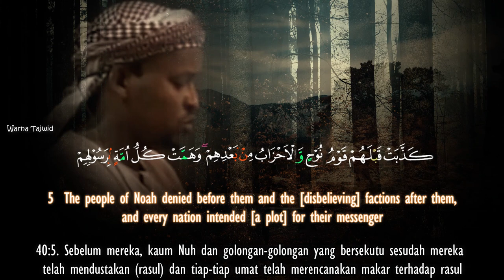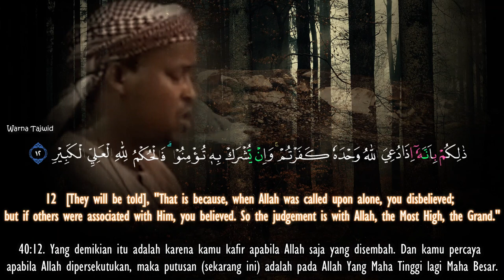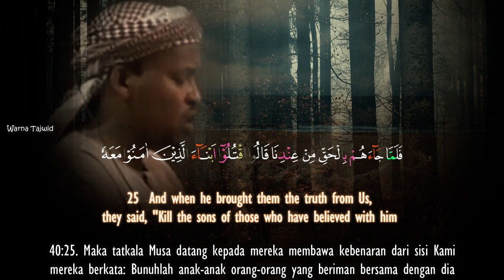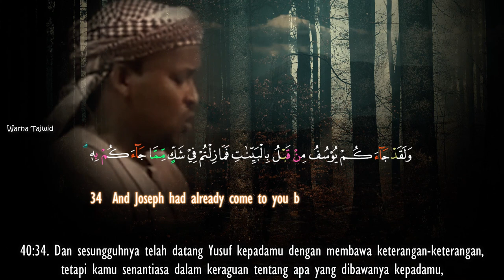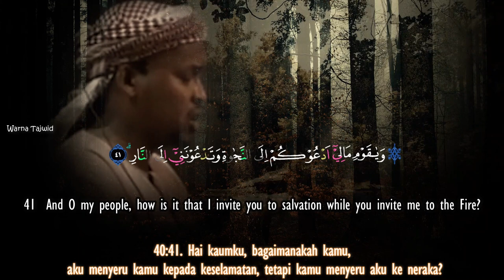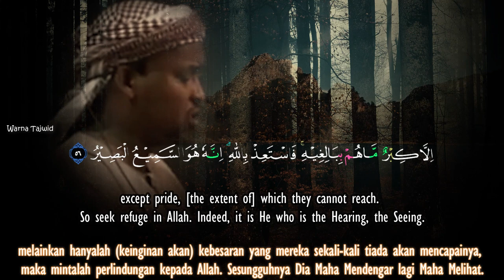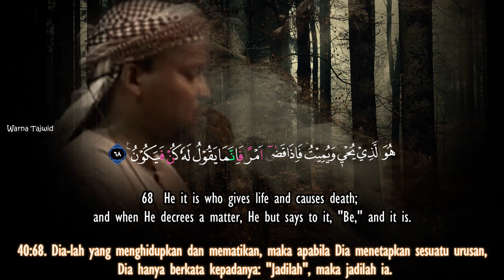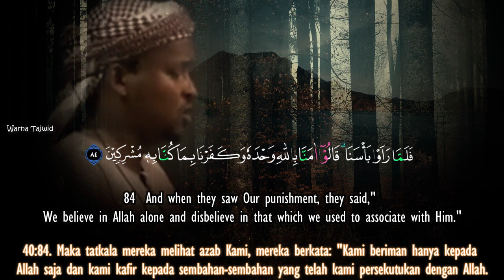Feysal Mohamed 2018 - Surah Ghafir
Surah Ghafir - Feysal Mohamed 2021